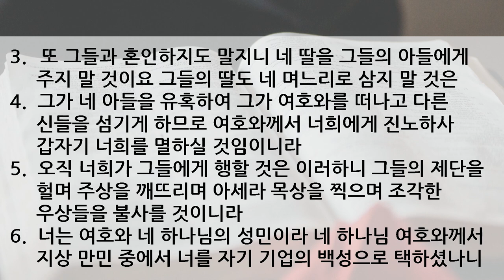수요 예배 설교 | 2020.06.10 | 거룩한 백성 | 신명기 7장 1~6절 | 이찬규 목사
거룩한 백성 (신명기 7장 1~6절)